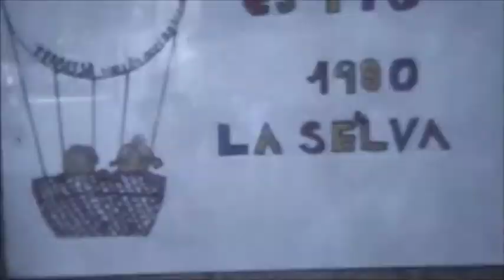Grup Colònies Ca n’Anglada 50 anys de Colònies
Video de presentació de l'acte "Presentació del llibre: Grup Colònies Ca n'Anglada - 50 anys de les primeres colònies"